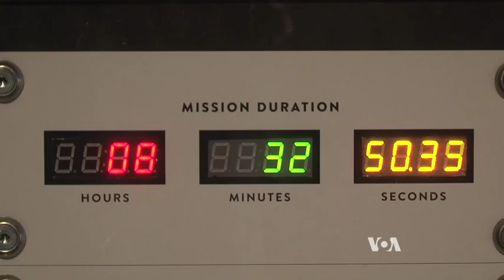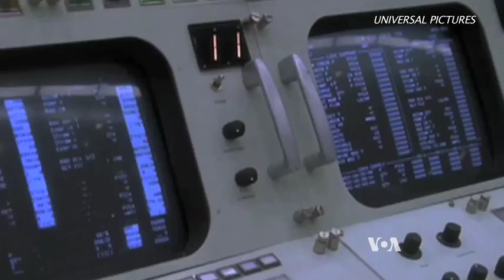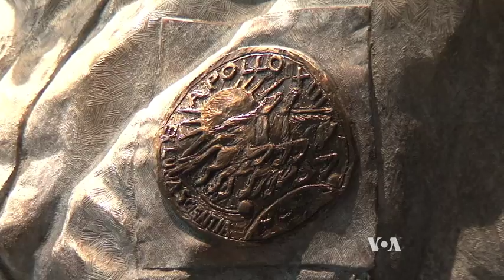Apollo 13, NASA's 'Successful Failure,' Remembered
The Apollo 13 mission in 1970 was supposed to be NASA's third manned trip to the moon, but it became much more. On the flight's 45th anniversary, astronauts and flight directors gathered at Chicago's Adler Planetarium to talk about how the aborted mission changed manned spaceflight and continues to influence space exploration today. VOA’s Kane Farabaugh reports.